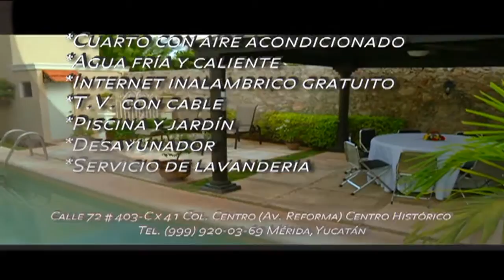FC Democracia vs Abstencionismo 29 Mayo 2015